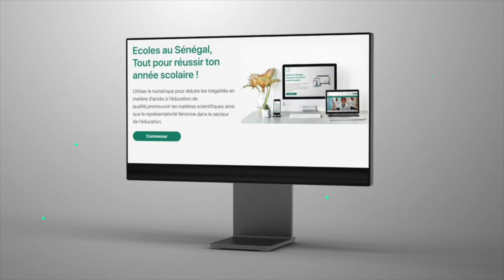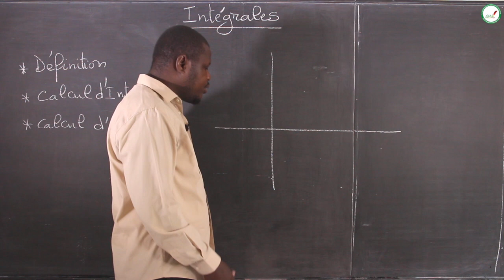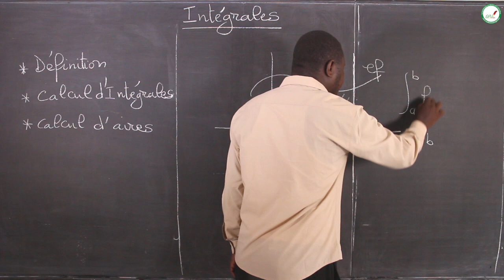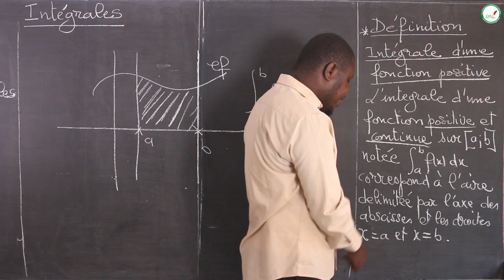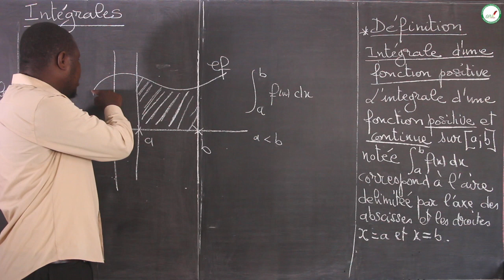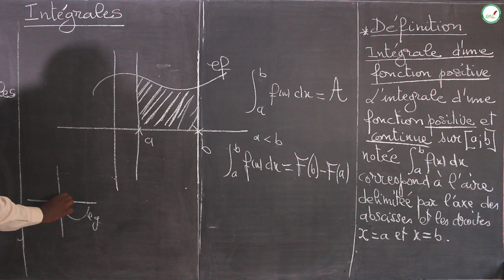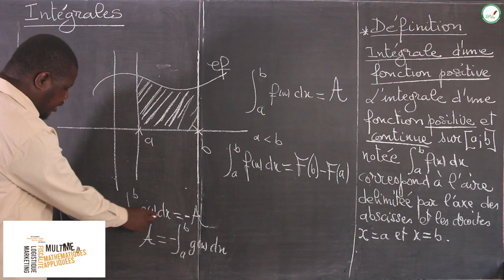Cours - Terminale L - Mathématiques : Intégrales / M. Diop